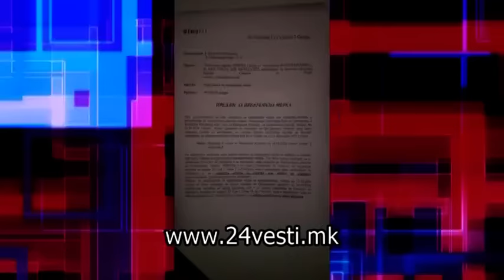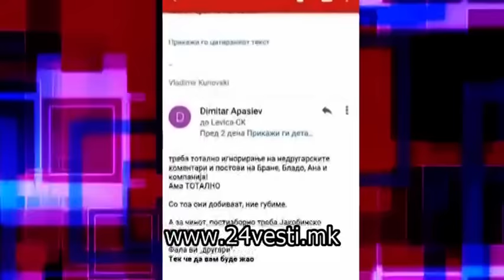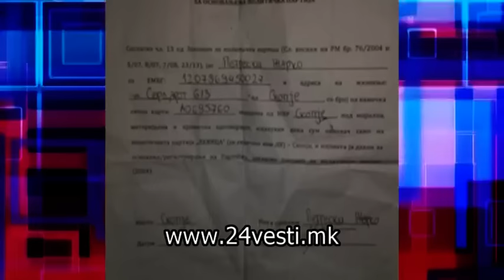Del od osnovacite baraat povlekuvanje na Levica od izborite